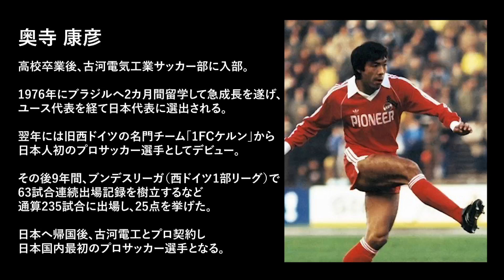Trailblazer 先駆者 対談 奥寺康彦 ✖ 林敏之 総集編（35分）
奥寺さんとの対談を、テレビ番組風にまとめました。
日本代表はコスタリカにまさかの敗戦。勝負には何が起こるかわからない。
そんな中、世界のトップでコンスタントに力を出し続けたのはすごい。
BREAK THE WALL まさにプロの世界の壁を破った奥寺さんのお話に
私の体験も重ね合わせてお話しさせて頂きました。
35分です。ぜひご覧ください。
日本大学 特別講演会「若者たち世界を見よ！」はこちらです